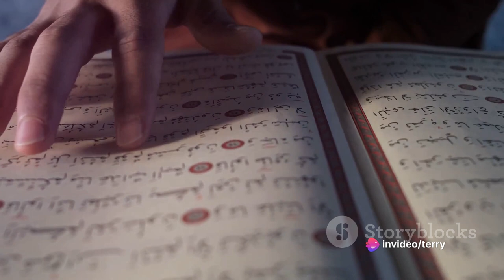MARTYR FOR CHRIST: MEHDI DIBAJ, IRAN 1994 Christians do not fear death, we know on who we believe!!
“A Christian Is Chosen by Jesus Christ”

Mehdi Dibaj Iran 1994

“Men choose a religion, but a Christian is chosen by Jesus Christ. To be a Christian means to belong to Christ. Jesus asked me to renounce even my life, to follow Him faithfully, not to fear the world even if my body must perish. I prefer to know that God, the Almighty, is with me, even if it means that the whole world is against me.

“I am in God’s hands. For 45 years I have walked with the God of miracles, and His goodness is for me a shadow that protects me in His love.

“The God of Daniel, who protected his friends, protected me during my nine years in prison, and all torments changed to my good, so that I have the fullness of love and gratitude.
“Of all the prophets, Jesus alone was resurrected from the dead, and He remains our living Mediator forever. I gave my life into His hands. For me, life is an opportunity to serve Him, and death is the privilege of getting to be with Him.”

Pastor Mehdi Dibaj of Iran was on trial for his life, and these words were the defense he gave in court. An upper-class Muslim, he and his family had converted to Christianity. He had dared to translate Christian radio programs and books into the Farsi language.

 He was arrested in 1985 and accused of apostasy, denying the Muslim faith. For this, he faced the death penalty.

In Iran, social and political pressure is sometimes used to force Christians to recant their new-found faith in Jesus Christ. Some are even tortured. Dibaj was imprisoned alone for two years in a cramped hole with no room to stretch his legs. While he was in prison, his wife, Azizeh, left Dibaj and was forced to marry a Muslim.

When Dibaj steadfastly refused to deny his faith, the court condemned him to death. But after one month he was set free because of international attention that had been brought to his case. Soon after this, however, he was found dead in a park. It is believed by some that Islamic leaders had called for his execution.

Despite losing their father, his four children remain faithful to Jesus Christ.

As he faced the court that would sentence him to death, Pastor Dibaj said, “I prefer to know that God, the Almighty, is with me, even if it means that the whole world is against me.”

He had learned the secret of being able to stand alone among men —standing with God.Pray for radio programs that preach the Gospel to Muslims. Pray for safety for all those involved. Pray for the listeners, that the Word of God will penetrate their darkness and bring them to new life in Jesus Christ.
Excerpted from:
Jesus Freaks
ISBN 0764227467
Published by Bethany House Publishers.